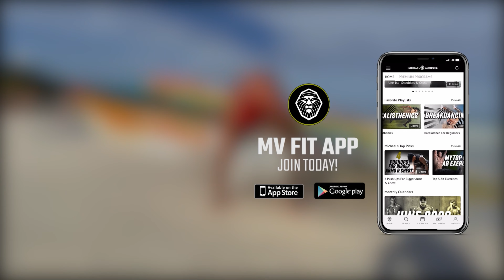Killer Ass Workout ⚔️🔥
This shit was hard getting it in synch haha @scott_mathison_ but we crushed it bro 🙏🏽🔥 Now it’s y’all turn to get after it! Don’t worry if you aren’t able to do these exercises (yet;)) I’m going to help y’all below with some mods. Have a great day and remember to train hard!! This is the grind the shit never gets easy 💯

4 exercises, 30 seconds each, 1 minute break after all 4 are done. Repeat for 6 rounds.

1. Triple to Superman Push-up
2. Knee Hop to Tuck Jump
3. Broad Jump Burpee
4. Flying 360 push-ups

Mods
1. Push-up to shoulder tap
2. Jump squats
3. Burpees
4. Clapping push-up or mountain climbers

Tag a friend and get it in 👊🏾🔥❤️

Train online with me on my fitness app available for apple and android devices. Click the link below to sign up free today. Les goooo 🔋💨